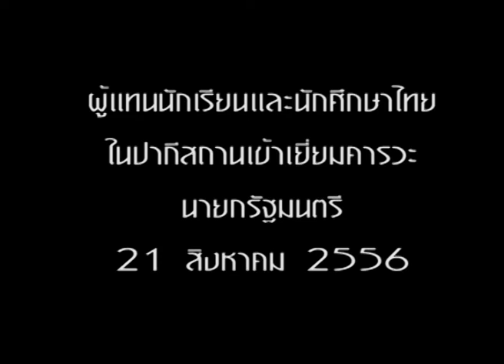นักเรียนและนักศึกษาไทยในปากีสถานเข้าพบนายกรัฐมนตรี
ผู้เทนนักเรียนและนักศีกษาไทยในปากีสถานเข้าเยี่ยมคารวะนายกรัฐมนตรี 21สิงหาคม 2556